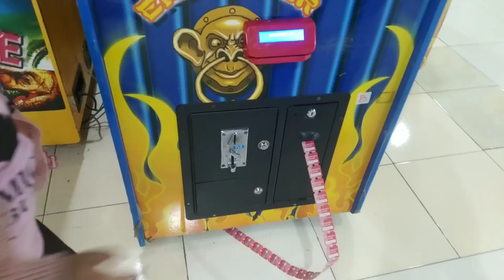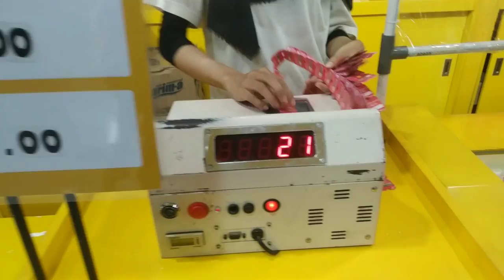Play zone Ramayana || wahana permainan anak-anak yang lengkap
Play zone Ramayana cirebon square adalah wahana permainan anak anak yang lengkap untuk memanjakan keluarga
berbagai macam ada di sini
selamat menikmati permainan di play zone Ramayana cirebon square